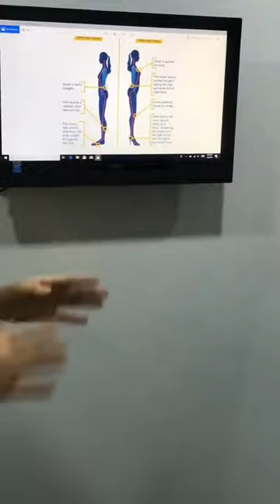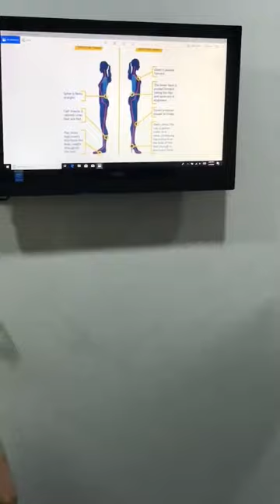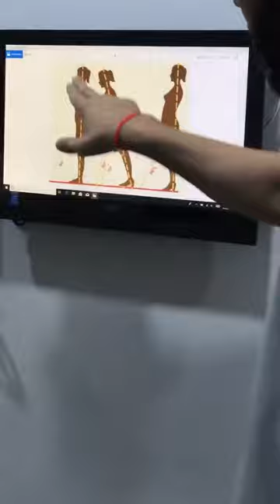TRỰC TIẾP: Mối Nguy Hiểm Không Ngờ Mang Tên Giày Cao Gót - Người Mẫu CAO THIÊN TRANG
✨ Như đã hẹn trước, Maple sẽ thực hiện nắn chỉnh cho người mẫu Cao Thiên Trang và tư vấn cho các bạn về các vấn đề tổn thương cột sống ở phụ nữ do đi giày cao gót nhiều - đặc biệt đặc biệt là người mẫu và chị em công sở.

👋🏻👋🏻👋🏻Hãy cùng xem bác sĩ Paul điều trị cho người mẫu Cao Thiên Trang như thế nào ngay nhé!

Để thực hiện sứ mệnh bảo vệ sức khỏe cột sống cho mọi người, Maple Healthcare luôn nỗ lực mang lại những dịch vụ tốt nhất đến cho khách hàng của mình qua việc liên tục nâng cấp cơ sở vật chất và đẩy mạnh dịch vụ chăm sóc khách hàng một cách tốt nhất.

• Bạn hay người thân của mình đang gặp vấn đề về cột sống?
• Bạn cần tầm soát các vấn đề về cột sống?

🏤 Maple Healthcare Quận 2: 19 Đặng Hữu Phổ, Phường Thảo Điền, Quận 2 TP. HCM.
🏤 Maple Healthcare Quận 3: 107B Trương Định, P.6, Q3.
🏤 Maple Healthcare Quận 7: MD6 Nguyễn Lương Bằng, p.Tân Phú, Q7.